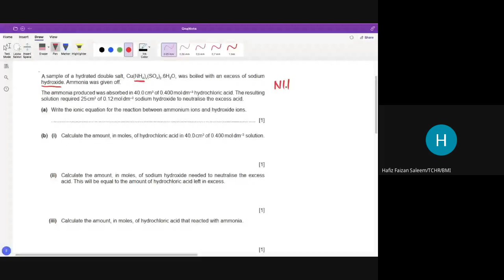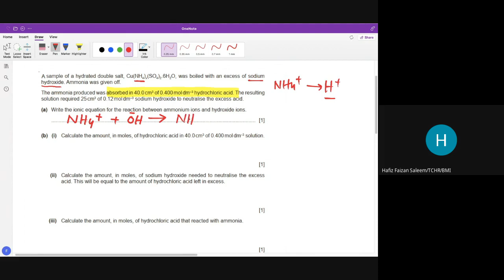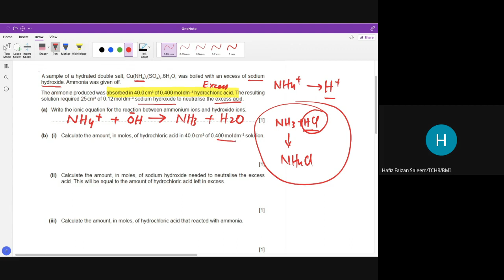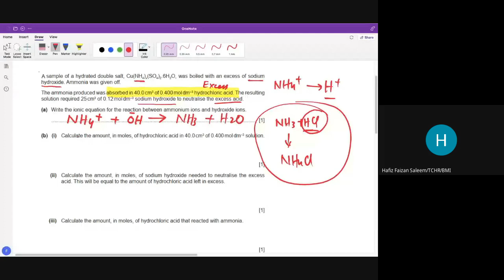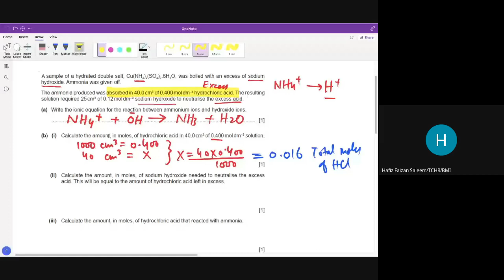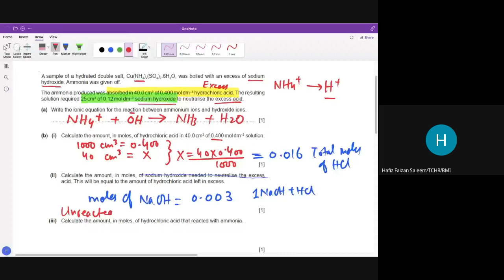How to find the Value of X in a Hydrated Double salt, Cu(NH4)X(SO4)2.6H2O